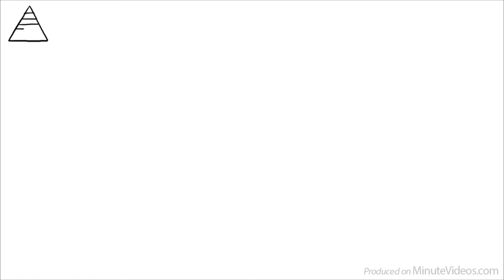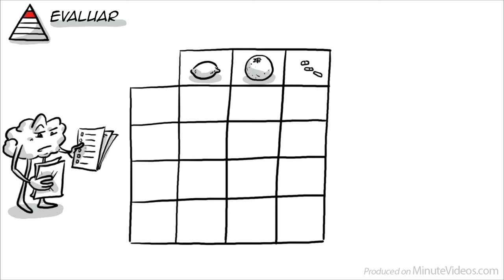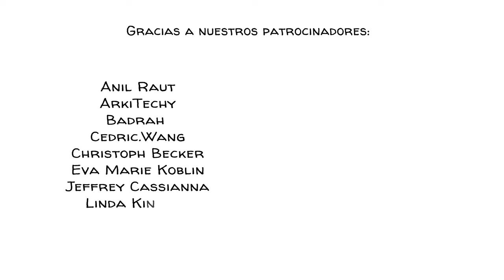Taxonomía de Bloom: Estructurando el viaje de aprendizaje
La taxonomía de Bloom es una caja de herramientas que los profesores o estudiantes pueden utilizar para clasificar y organizar objetivos de aprendizaje.

Su versión más popular se basa en el dominio cognitivo y supone que el aprendizaje debe estructurarse de fácil a difícil en los siguientes 6 pasos:
1. Recordar
2. Entender
3. Aplicar
4. Analizar
5. Evaluar
6. Crear

Un agradecimiento especial a nuestros patrocinadores: Anil Raut, ArkiTechy, Badrah, Cedric.Wang, Christoph Becker, Eva Marie Koblin, Jeffrey Cassianna, Linda Kinkead, Dr. Matthias Müller-Mellin, Michael Paradis, Okan Elibol, Oweeda Newton, Patricia Labovszky, Yassine Hamza, Scripz

Únete a nuestros seguidores y ayúdanos a llegar a estudiantes y profesores de todo el mundo con vídeos amigables que explican cosas difíciles de forma sencilla